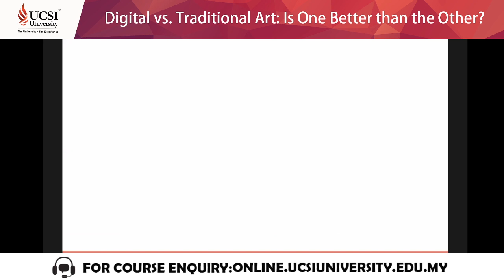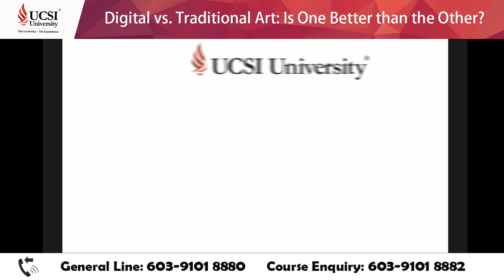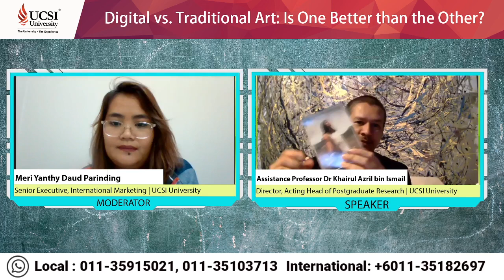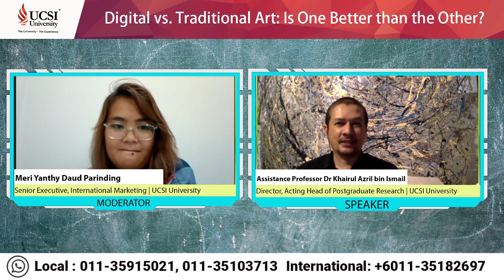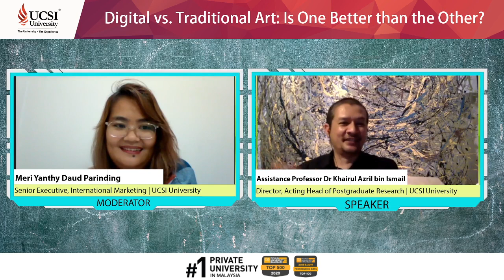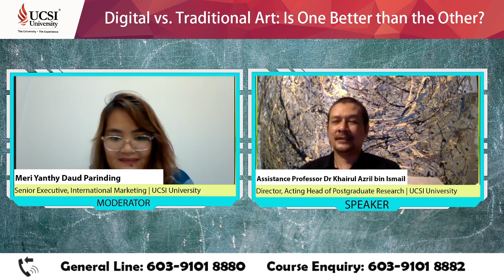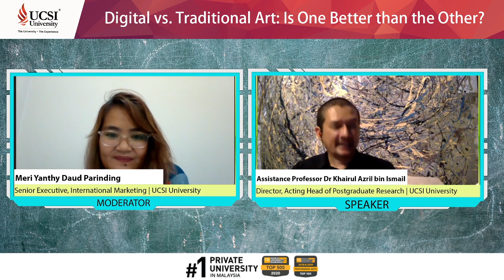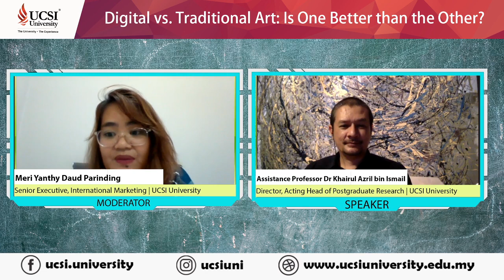Live Forum: Digital vs. Traditional Art: Is One Better than the Other?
Will software and digital technologies eventually take over the traditional method of producing art?

Understand what art is all about, how technologies are evolving in the art landscape, and how you can ride on this to become the better version of yourself.

If this appeals to you, watch Asst Prof Dr Khairul Azril Ismail, Director of Institute of Creative Arts and Design, speak on the fundamentals of art and the difference of digital and traditional art.

Watch him go live on Facebook, Zoom and YouTube on May 29, at 4.30pm.